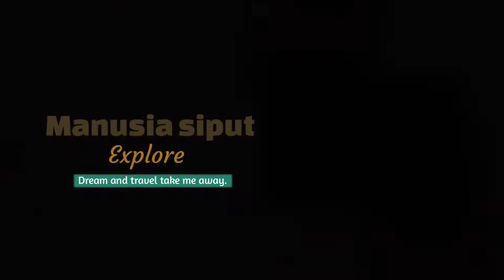Muncak paling gokil pakai motor di gunung telomoyo. view gunung terlihat semua!!!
hallo semua
kali ini kita nyari tempat yang semi extrem karena muncak pakai motor yang pemandangannya luar biasa, bisa liat banyak gunung di Jawa Tengah, gunung merapi dan merbabu.